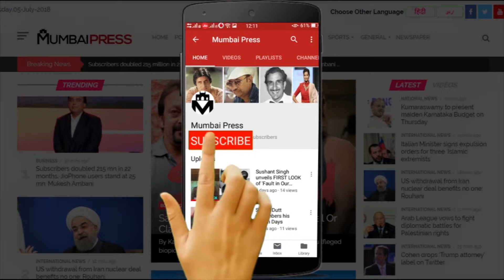Captain Marvel Beats Badla In 1st Weekend